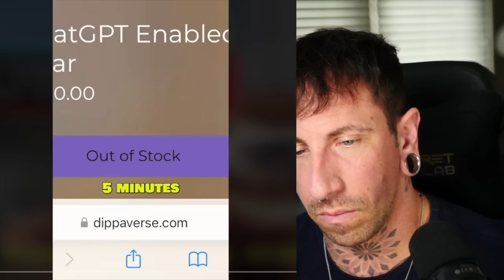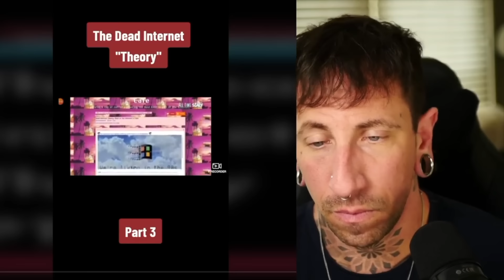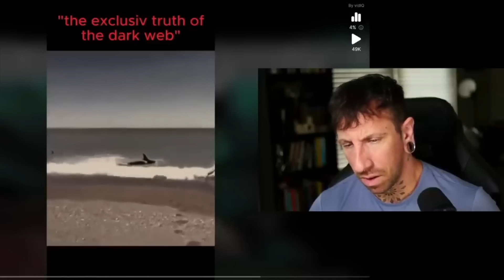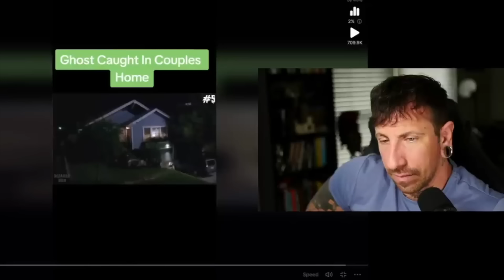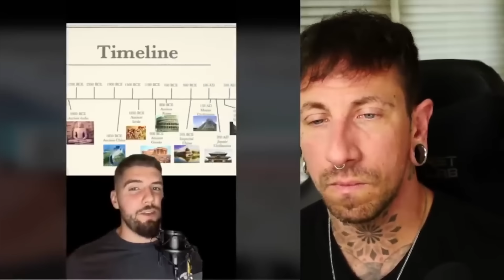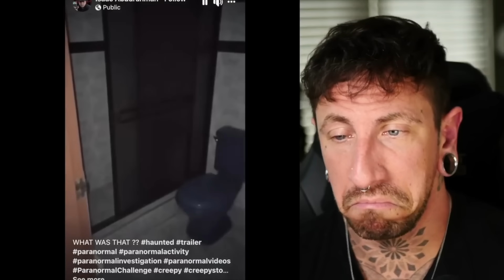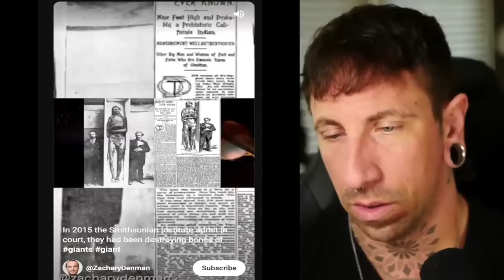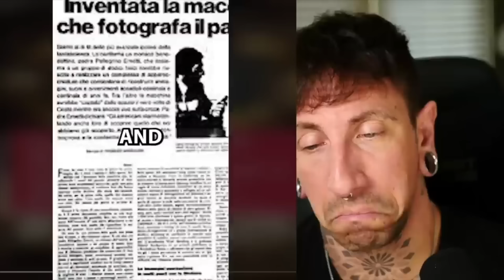2 HOURS of Creepy TikToks that will keep you up at night - Most Watched Pt. 3